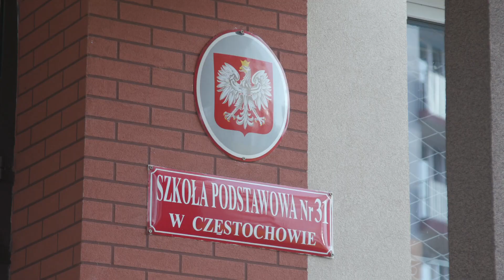CSM „Nasza Praca” wspiera placówki oświatowe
Szkoły i przedszkola mogą liczyć na nasze wsparcie słyszymy w spółdzielni mieszkaniowej CSM „Nasza Praca”.